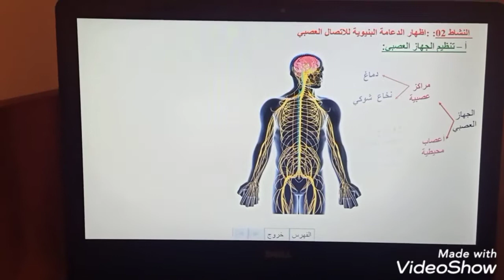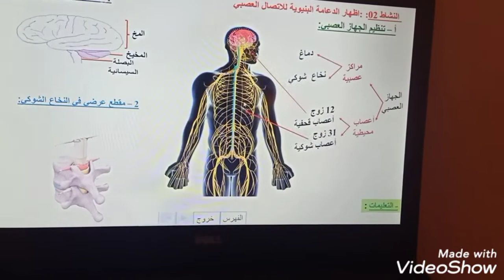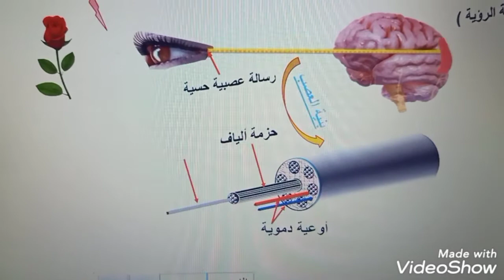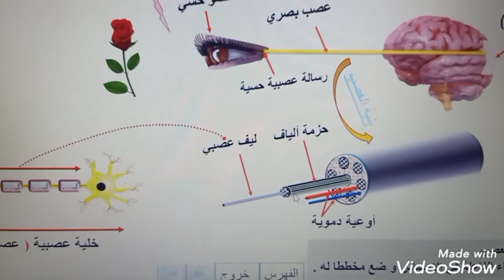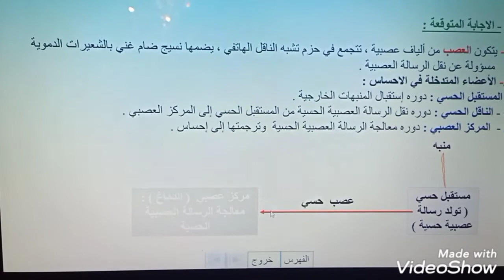نشاط 2 الدعامة البنيوية للاتصال العصبي 1 السنة الرابعة متوسط